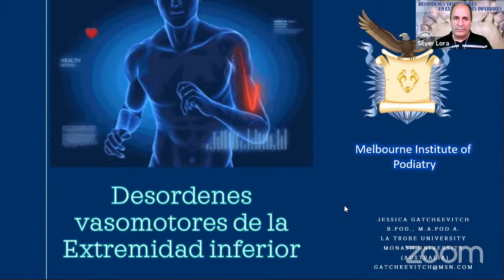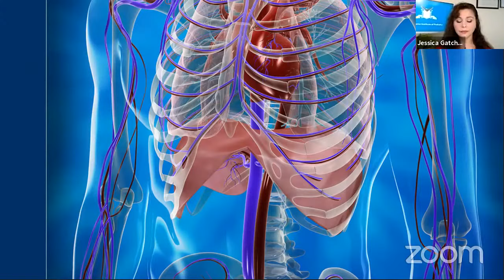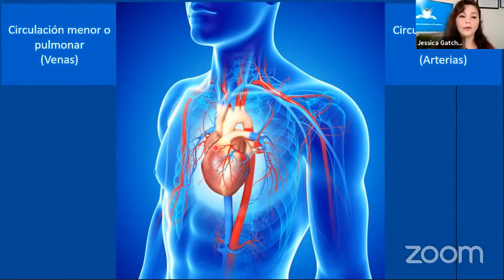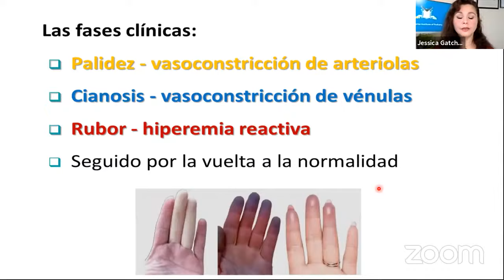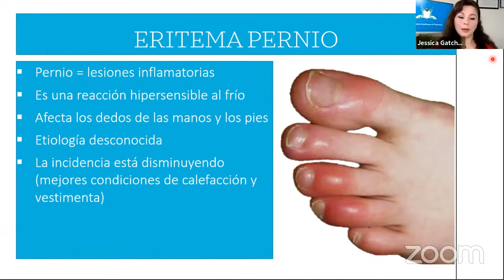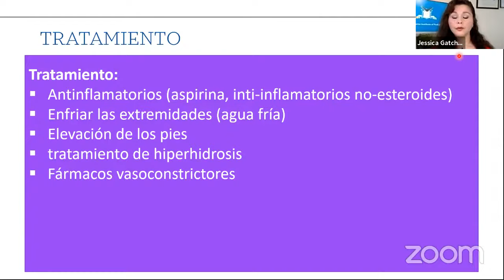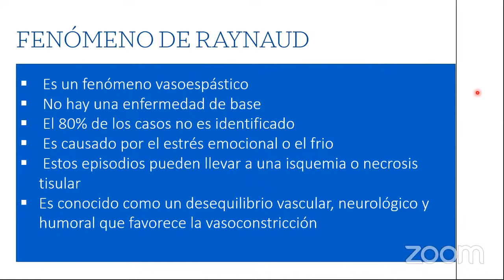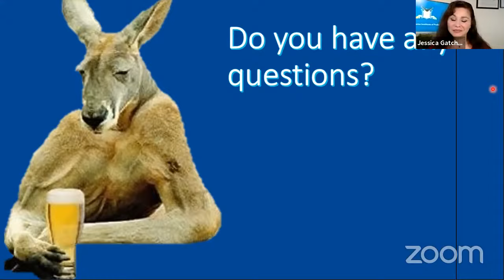DESÓRDENES VASOMOTORES EN EXTREMIDADES INFERIORES | Jessica Gatchkevitch | Podología Casos y Cosas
Los desórdenes vasomotores en extremidades inferiores, más que una enfermedad, son una manifestación clínica que debe alertar al podólogo para descartar  causas  potencialmente  graves,  como  lo  son  las enfermedades autoinmunes sistémicas. El abordaje clínico y una adecuada  historia  clínica  son claves para descartar  síntomas  de  enfermedades  subyacentes,  realizar un diagnóstico diferencial, orientar  al paciente y referir con el especialista correcto.

Te invitamos a disfrutar del tema "DESÓRDENES VASOMOTORES EN EXTREMIDADES INFERIORES", en compañía de la Podiatra Jessica Gatchkevitch, este domingo 8 de agosto a las 19:00 hrs de México en nuestro Canal de YouTube "Podología Casos y Cosas"

Podiatra Jessica Gatchkevitch
Egresada de Podiatría en Latrobe University (Melbourne, Australia)
Master en Diabetes por Monash University
Directora Técnica en Melbourne Institute of Podiatry
Disertante internacional, docente, investigadora y supervisora clínica

¿Cómo puedes hacer que este tipo de material llegue a muchos colegas en otros países?:
- Déjanos tus comentarios, dudas o propuesta de temas

SI ERES PODÓLOGO y deseas te agreguemos a nuestro grupo de Whatsapp "Podología Casos y Cosas", para consultar casos, preguntas y respuestas y debatir acerca de temas de podología, envía un mensaje de WhatsApp al
También te invitamos a que te agregues a nuestro grupo de Facebook "Podología Casos y Cosas" (Sólo si eres Podólogo, por favor)